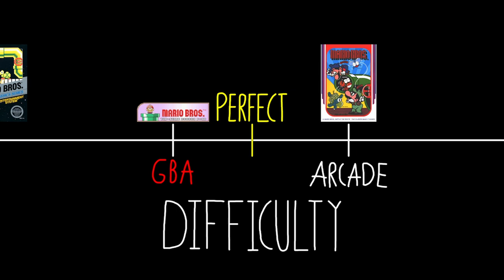Is Mario Bros. Worth Playing? | Wario Enthusiast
The Mario Bros. arcade game sits way further behind Donkey Kong and Super Mario Bros. in terms of making an impact on gaming and its history, and in this video I explain why that is as well as what I think of the game itself.

0:00 Intro
0:33 Mario Bros.
4:33 NES Port
5:18 GBA Port
6:04 Outro